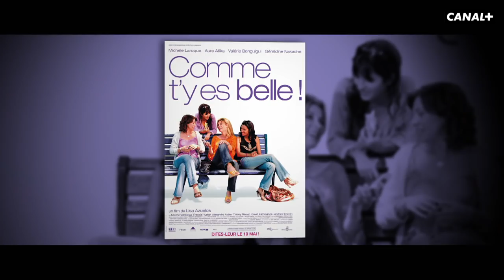Débat sur Mon bébé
Discussion de la bande du Cercle autour du film de Lisa Azuelos dans l'émission Le Cercle présentée par Augustin Trapenard